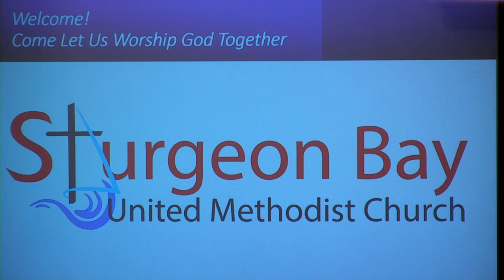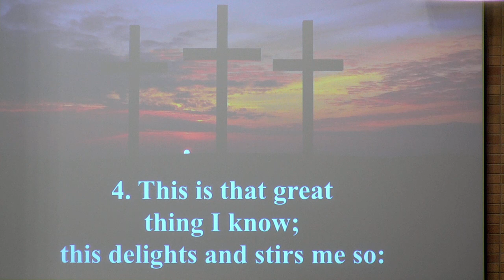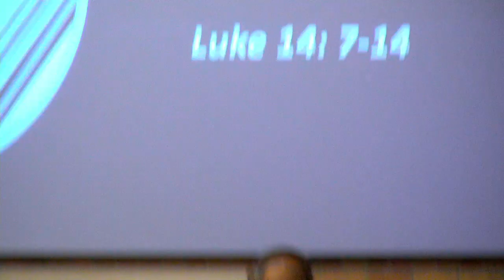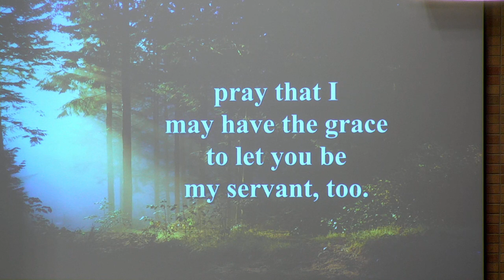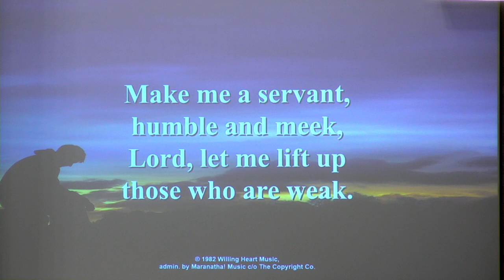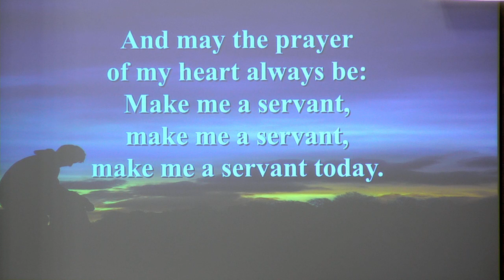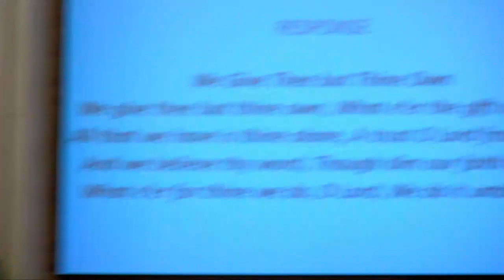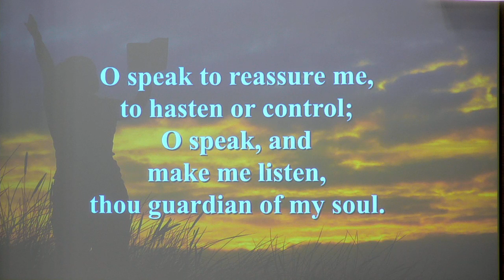Sunday Service - Feb. 18, 2024 "A Humble Heart"